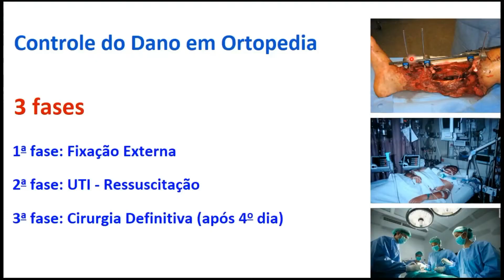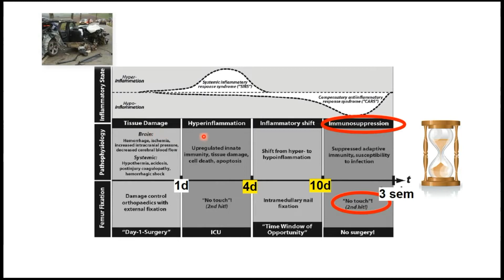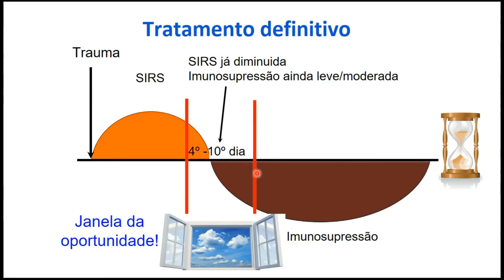Janela de Oportunidade - Atendimento ao Politraumatizado